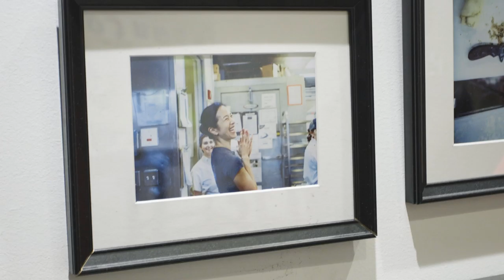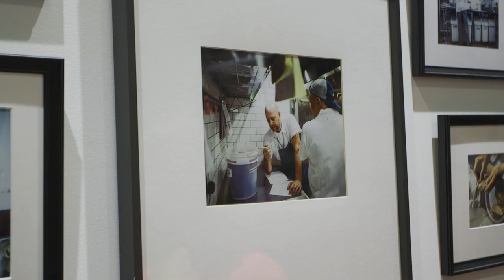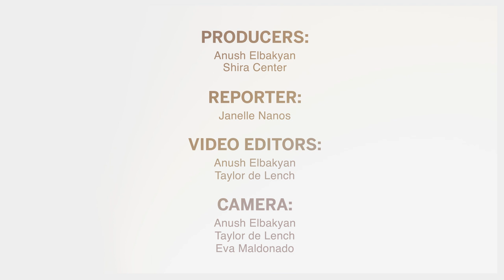Joanne Chang and her Flour bakery empire | Bold Types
As the chef-owner of eight Flour bakery cafes and the modern Chinese restaurant Myers + Chang, Joanne Chang is constantly on the move. She oversees a staff of several hundred employees, spends time on the line at her restaurant, and is often shuttling between bakery locations to ensure every pastry or sandwich meets her expectations.